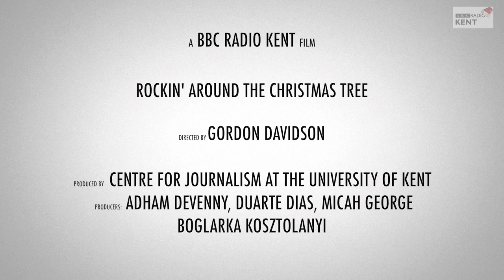Rockin' Around The Christmas Tree with John & Maggie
Merry Christmas from BBC Radio Kent Breakfast with John & Maggie!